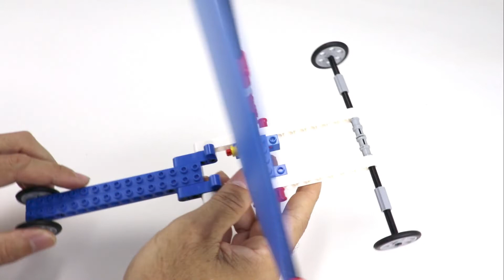Como montar um carro a vela Wind Car com lego [TUTORIAL] LEGO 9686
Neste vídeo apresento como montar um wind car (carro a vela) com lego 9686 simples e rápido.

Bem legal para brincar com a criançada.

Quem está buscando ideias para montar lego, está no vídeo certo.

Vídeos com outras ideias que você pode gostar

Crazy Glue por Josh Woodward.